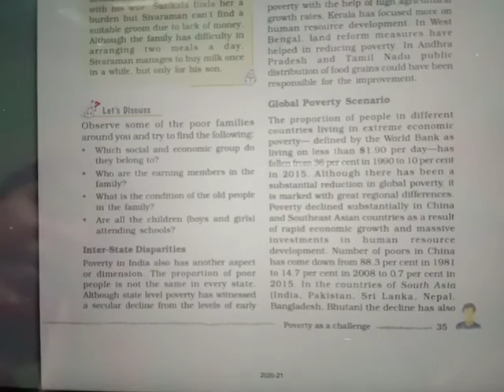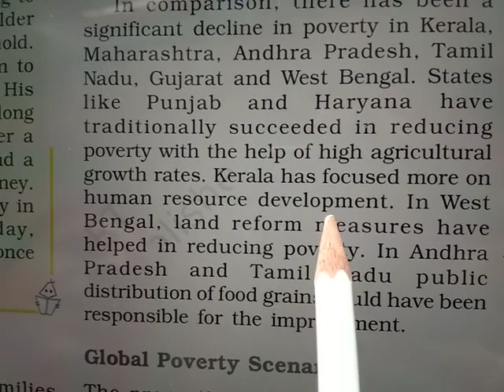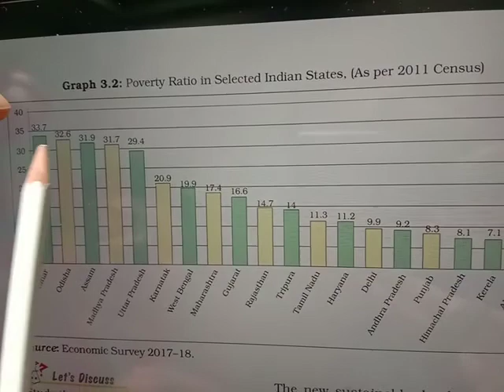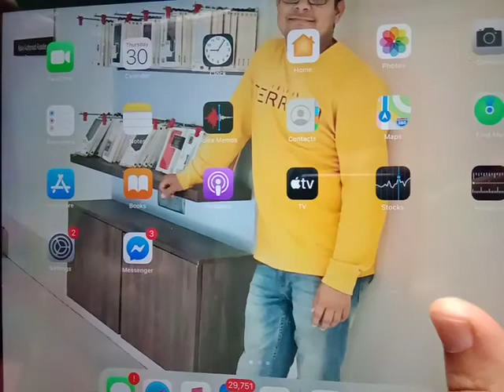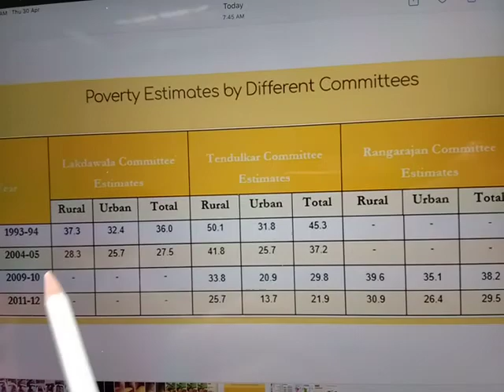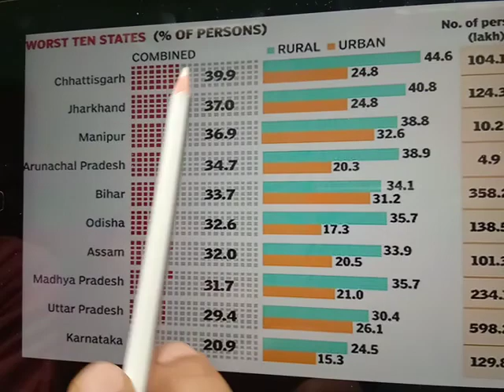Inter-State Poverty, class 9th, economics, Nanakmatta Public school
This video deals with the inter-state disparities in terms of poverty. In the base of chapter third of economics of NCERT 9th, the video is an attempt to explain the percentage of poor people in India considering the different studies.